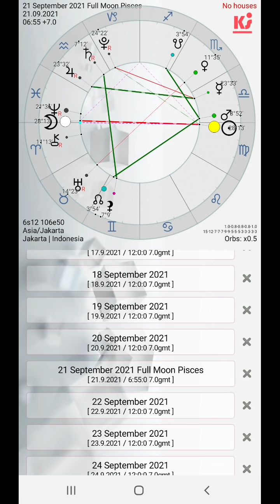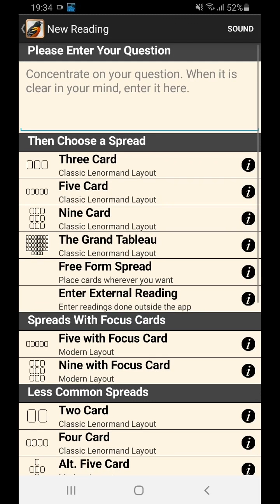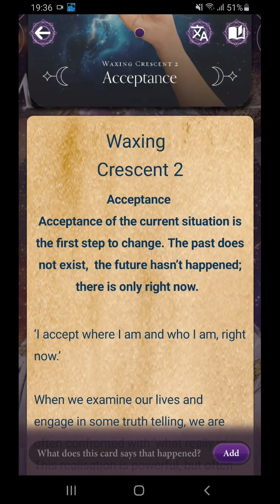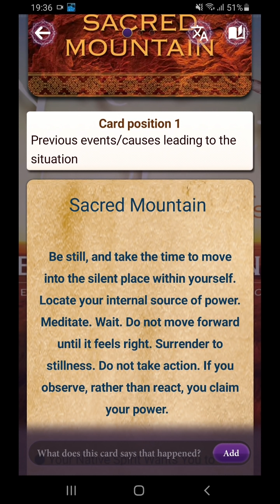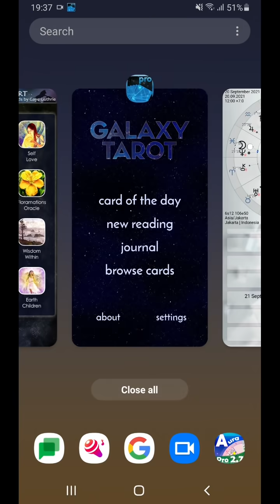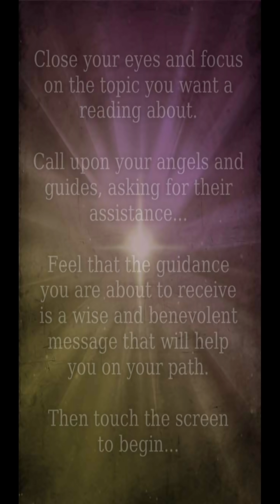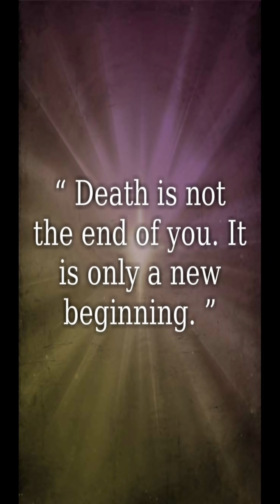20 9 2021 menjelang "pengakhiran" tp blm spenuhnya rela. Time is ticking, like it or not. Potensi +.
Berpikir “Seharusnya saya sudah mulai melakukan ini… tapi kenapa semua masih berantakan banget… Harus beres2 dulu dan tunda sebentar mulai melakukannya…”. Ada kesan bahwa kita berada di situasi yang tidak terlalu “ideal”, tetapi kita juga paham bahwa kita butuh untuk “melalui” periode ini di tempat ini agar kita bisa belajar sesuatu atau mendapatkan sesuatu yang berharga dari sini. Perasaan “tidak bisa bergerak” itu sangat dominan hari ini, tetapi di sisi lain kita juga tahu bahwa akan ada hal baru ke depan. Things are not going to be the same anymore… I can feel it, deep deep in my heart. Disabarin aja. Kartu the hanged man seperti mengajak kita untuk bersabar dan melihat situasi ini dari cara pandang yang berbeda. Dan sungguh, kita perlu untuk “mengakhiri”, atau Semesta akan membuat kita mau tak mau harus berubah haluan… dan kita hanya disarankan untuk saling menghormati… Sungguh… kalau kita memberi respek terhadap orang lain sebagai manusia, maka itu dilakukan bukan untuk “menyanjung” dia secara pribadi, tetapi kita sedang menambah tabungan kita untuk kita diperlakukan penuh penghargaan di kemudian hari oleh siapapun. Dan pandangan kita jauh ke depan. Bacaan ini ditutup dengan konfirmasi bahwa berakhirnya satu era bukan berarti berakhirnya diri kita… Ini adalah pertanda dimulainya era baru.